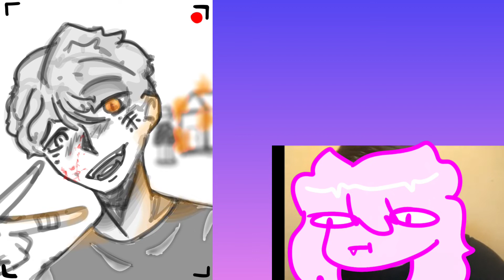speed!!!!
oh my god I like potato